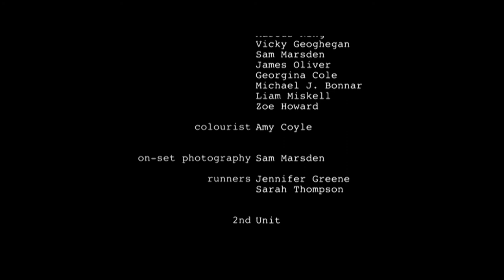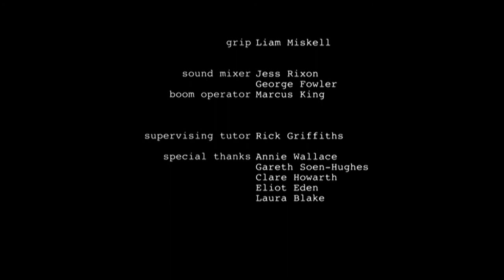Room Service (Manchester Film School - RTS Nominee)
Credited As Follows:
Written and Directed by George Wroe
Produced by Darius Asghari
Director of Photography – Michael J. Bonnar
Production Designers – Sean Leonard & Howard Tovar Porras
Edited by Amy Coyle
Executive Producers – Jim Grainger & Gareth Hall
1st Assistant Director – Marcus King
3rd Assistant Director – Joey Kerrigan
Camera Operator – Sam Okell
1st Assistant Camera – Sam James
2nd Assistant Camera – Amy Coyle
DIT – James Welch
Script Supervisor – Lauren Brown & Dominic O’Brien
Key Grip – Joe Gilmartin
Assistant Grip – Liam Miskell
Gaffer – George Fowler
Best Boy – Andy Perch
Sparks – Nick Winterbottom & Ben Simpson
Sound Mixer – Lotty McGrath & Jess Rixon
Boom Operators – Damien Mahoney, Helena Schweidler & Joe Gilmartin
Post Sound Production – George Fowler
Costume – Holly McGowan
Set Dressers – James Welch, Marcus King, Vicky Geoghegan, Sam Marsden, James Oliver, Georgina Cole, Michael J. Bonnar, Liam Miskell, Zoe Howard
Colourist – Amy Coyle
Stills – Sam Marsden
Runners – Jennifer Greene & Sarah Thompson